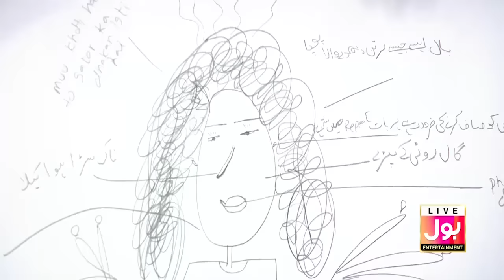Funny Sketch | Game Show Aisay Chalay Ga League | TickTocker Vs Champions